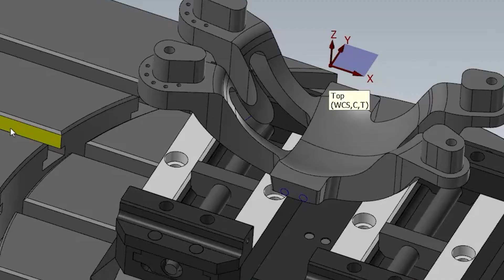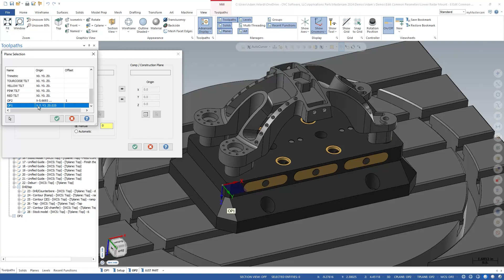Edit Common Parameters | Mastercam 2024 Signature Parts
You asked? We delivered!

Follow along with Product Specialist, Adam Velardi, as he details one of the best and most widely asked for improvements within Edit Common Parameters in Mastercam 2024!